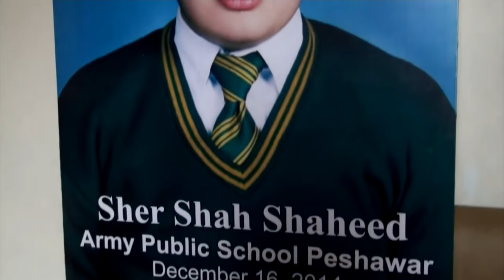Can Pakistan defeat the Taliban in its own war on terror?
Extremists in the very heart of Pakistan’s capital are calling for the overthrow of the government and the establishment of a sharia state. Can the government defeat the Pakistan Taliban fighting in its own borders?